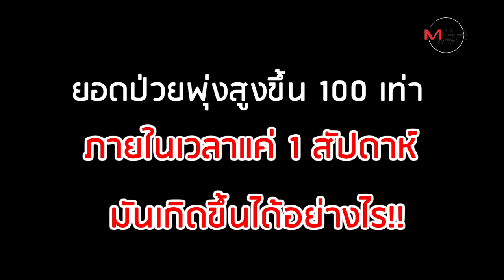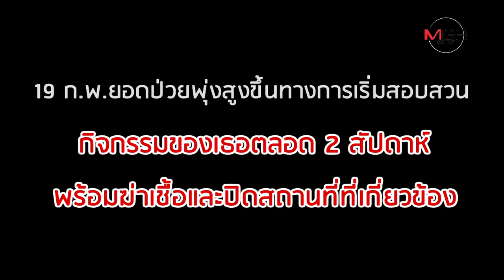"เกาหลีใต้" พื้นที่สีแดง Covid-19 ป่วยทะยานพุ่งเหยียบพันคน